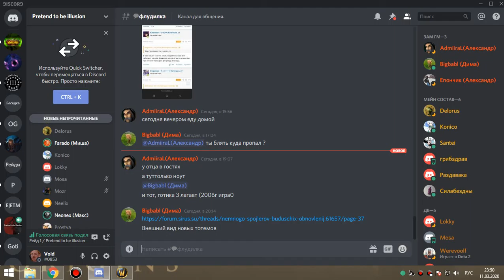51 Освоение алара